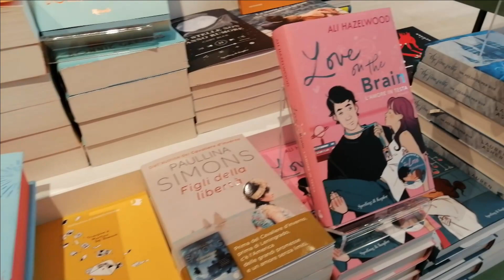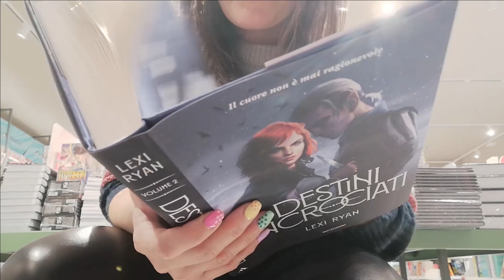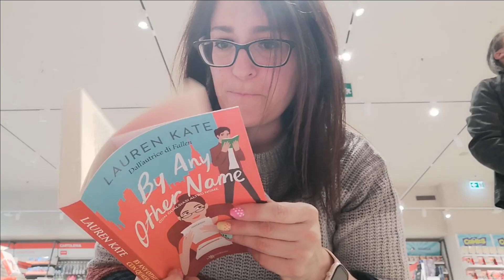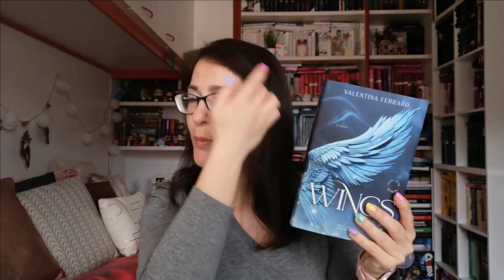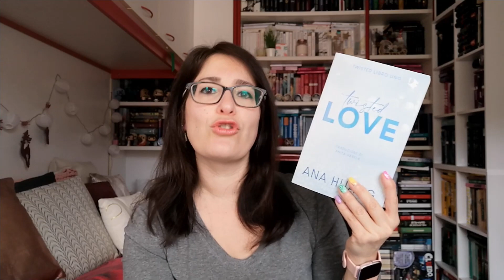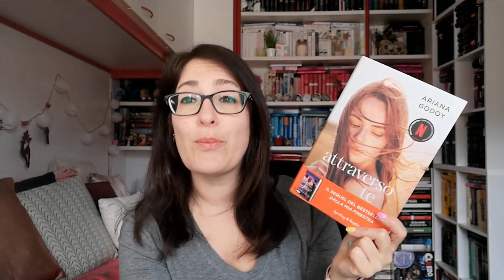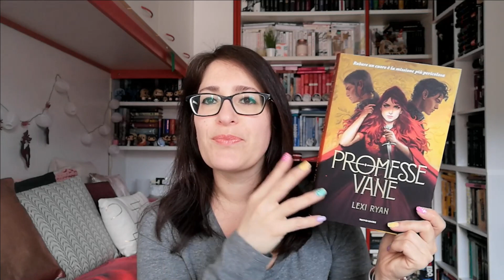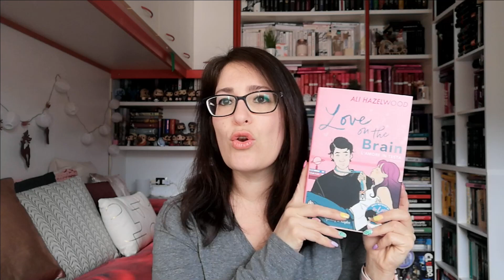andiamo insieme alla mondadori & book haul 📚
Ciao amici!
Oggi vi porto con me alla MONDADORI

IL MIO NEGOZIO ETSY
IL MIO KINDLE
LA MIA CYCLETTE

SE VOLETE POTETE SEGUIRMI ANCHE QUI:
❤ ACCIOBOOK: SILVIA88
LISTA AMAZON